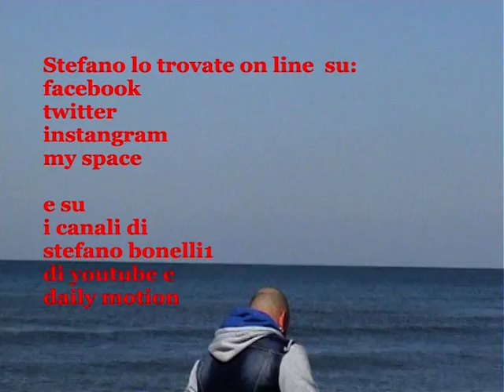lontano lontano stefano bonelli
videoclipcover... al mare in primavera... quando non c'è nessuno e la spiaggia è tutta mia... ne approfitto per cantare... nel video cìè anche il mio barboncino red nano cherry.